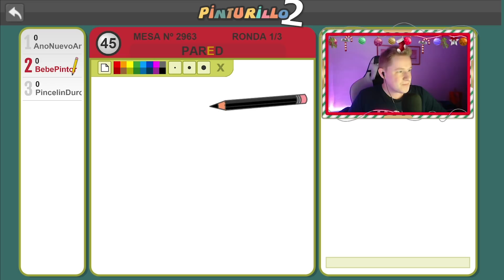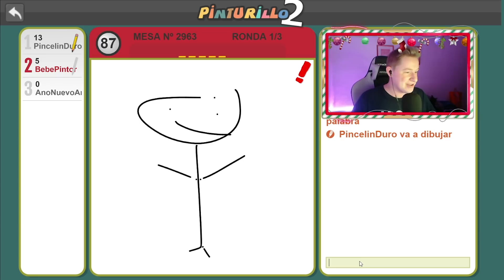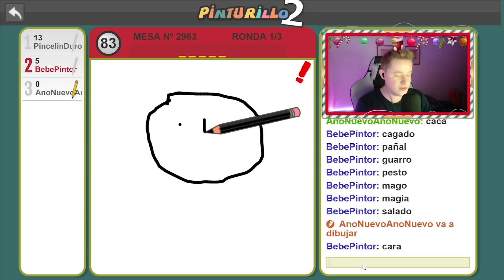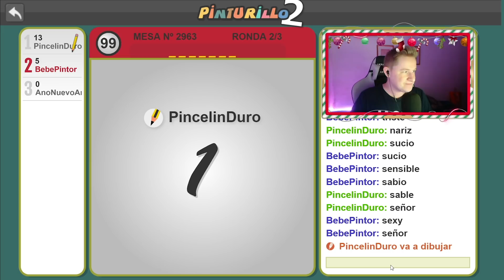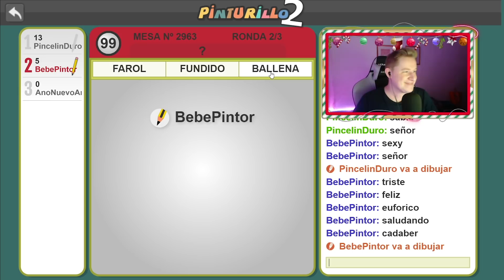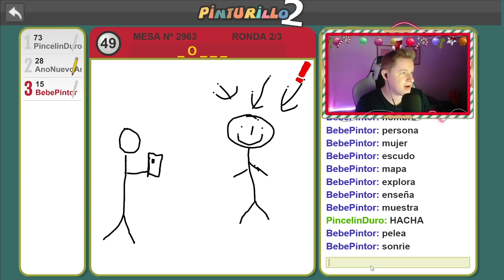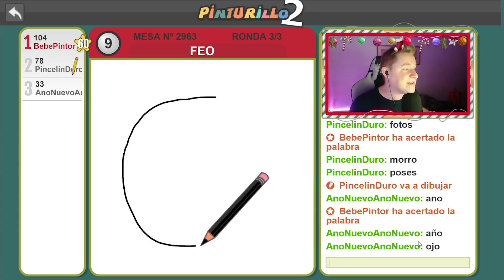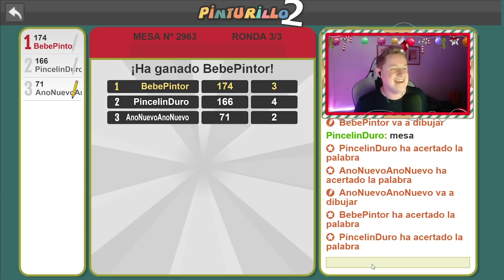PINTURILLO EN 2.0 CON LOS NOOBS - ENCONTRAMOS LA VERDAD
Hoy estamos en un nuevo vídeo de pinturillo dibujos funny donde vamos a estar dibujando y adivinando los dibujos de los otros noobs!

👍 Facebook mods minecraft 1.14.4 maincraf